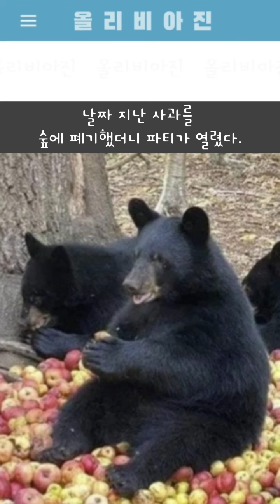올리비아진 웃짤 148